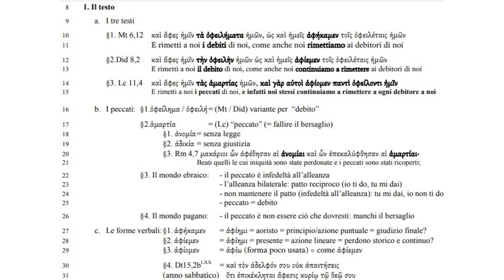Il Padre Nostro 7A; ℝ𝕚𝕞𝕖𝕥𝕥𝕚 𝕒 𝕟𝕠𝕚 𝕚 𝕟𝕠𝕤𝕥𝕣𝕚 𝕕𝕖𝕓𝕚𝕥𝕚, 𝕔𝕠𝕞𝕖 𝕠 𝕡𝕖𝕣𝕔𝕙𝕖́?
ℝ𝕚𝕞𝕖𝕥𝕥𝕚 𝕒 𝕟𝕠𝕚 𝕚 𝕟𝕠𝕤𝕥𝕣𝕚 𝕕𝕖𝕓𝕚𝕥𝕚: 𝕔𝕠𝕞𝕖 𝕠 𝕡𝕖𝕣𝕔𝕙𝕖́?
𝕀𝕝 𝕡𝕖𝕣𝕕𝕠𝕟𝕠, 𝕟𝕠𝕟 𝕠𝕡𝕥𝕚𝕠𝕟𝕒𝕝 𝕞𝕒 𝕦𝕟𝕠 𝕕𝕖𝕚 𝕡𝕚𝕝𝕒𝕤𝕥𝕣𝕚 𝕕𝕖𝕝 𝕔𝕣𝕚𝕤𝕥𝕚𝕒𝕟𝕖𝕤𝕚𝕞𝕠
“ℚ𝕦𝕒𝕟𝕕𝕠 𝕡𝕣𝕖𝕘𝕒𝕥𝕖, 𝕕𝕚𝕥𝕖: ℙ𝕒𝕕𝕣𝕖…”
A cura di don Renato de Zan

1. Il testo
9 a. I tre testi
10 §1. Mt 6,12 καὶ ἄφες ἡµῖν τὰ ὀφειλήµατα ἡµῶν, ὡς καὶ ἡµεῖς ἀφήκαµεν τοῖς ὀφειλέταις ἡµῶν
11 E rimetti a noi i debiti di noi, come anche noi rimettiamo ai debitori di noi
12 §2.Did 8,2 καὶ ἄφες ἡµῖν τὴν ὀφειλὴν ἡµῶν ὡς καὶ ἡµεῖς ἀφίεµεν τοῖς ὀφειλέταις ἡµῶν
13 E rimetti a noi il debito di noi, come anche noi continuiamo a rimettere ai debitori di noi
14 §3. Lc 11,4 καὶ ἄφες ἡµῖν τὰς ἁµαρτίας ἡµῶν, καὶ γὰρ αὐτοὶ ἀφίοµεν παντὶ ὀφείλοντι ἡµῖν
15 E rimetti a noi i peccati di noi, e infatti noi stessi continuiamo a rimettere a ogni debitore a noi
16 b. I peccati: §1.ὀφείληµα / ὀφειλή = (Mt / Did) variante per “debito”
17 §2.ἁµαρτία = (Lc) “peccato” (= fallire il bersaglio)
18 §1. ἀνοµία = senza legge
19 §2. ἀδικία = senza giustizia
20 §3. Rm 4,7 µακάριοι ὧν ἀφέθησαν αἱ ἀνοµίαι καὶ ὧν ἐπεκαλύφθησαν αἱ ἁµαρτίαι·
21 Beati quelli le cui iniquità sono state perdonate e i peccati sono stati ricoperti;
22 §3. Il mondo ebraico: - il peccato è infedeltà all’alleanza
23 - l’alleanza bilaterale: patto reciproco (io ti do, tu mi dai)
24 - non mantenere il patto (infedeltà all’alleanza): tu mi dai, io non ti do
25 - peccato = debito
26 §4. Il mondo pagano: - il peccato è non essere ciò che dovresti: manchi il bersaglio
27 c. Le forme verbali: §1. ἀφήκαµεν = ἀφίηµι = aoristo = principio/azione puntuale = giudizio finale?
28 §2. ἀφίεµεν = ἀφίηµι = presente = azione lineare = perdono storico e continuo?
29 §3. ἀφίοµεν = ἀφίω (forma poco usata) = come ἀφίεµεν
 §4. Dt15,2bLXX 30 = καὶ τὸν ἀδελφόν σου οὐκ ἀπαιτήσεις
31 (anno sabbatico) ὅτι ἐπικέκληται ἄφεσις κυρίῳ τῷ θεῷ σου
32 e non (lo [=prestito]) esigerai dal suo fratello,
33 poiché è stata proclamata la remissione per il Signore, tuo Dio.
34 d. Gesù presuppone che i suoi discepoli abbiano bisogno del perdono di Dio perché i suoi discepoli sono
35 deboli peccatori e sempre bisognosi di conversione. Gesù non ha sognato una comunità di perfetti, ma
36 una comunità in cammino che non approva il male…..